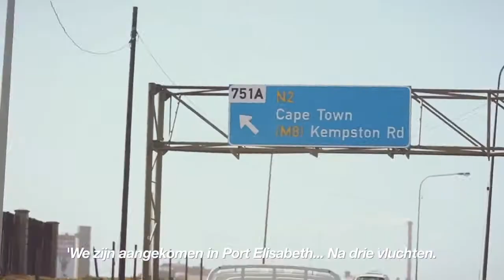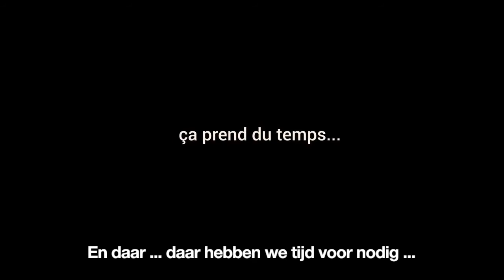Uit liefde voor je tent...Meet the designers (NL)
Je houdt het niet voor mogelijk maar achter elk kampeerproduct schuilt heel wat denkwerk.  Elke dag werken onze designers aan hun missie om kampeermateriaal te ontwikkelen om jou die onvergetelijke nacht in de natuur te bezorgen, dichtbij de plek van je sport. Draag jij daarom deze zomer extra zorg voor je tent?